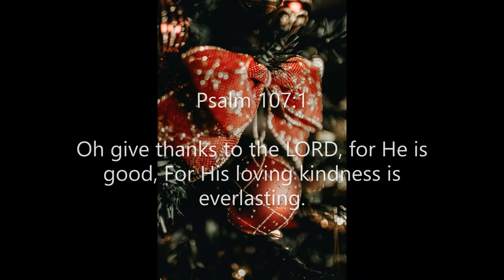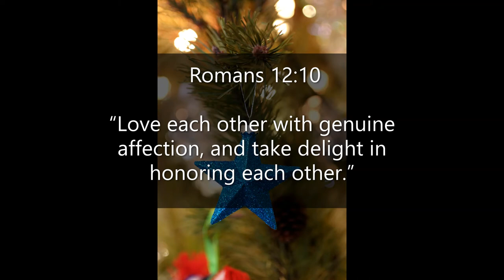Inspirational Quotes - About Christmas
If you like Inspirational Quotes  - About Christmas video, please do not forget to hit the subscribe button and the bell icon to notify you, we are uploading new inspirational quotes every day.